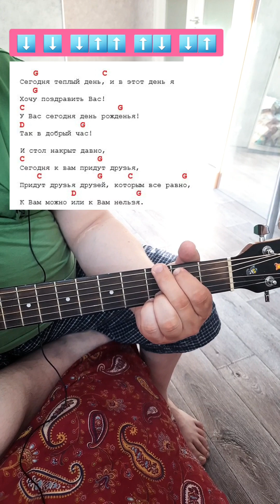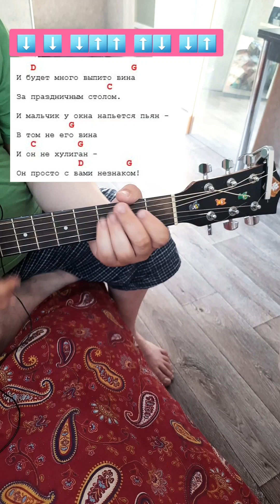Машина Времени — День Рождения (Cover + Разбор)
Лучшие разборы для гитары!

Таймкоды:
00:00 — Cover
03:41 — Разбор